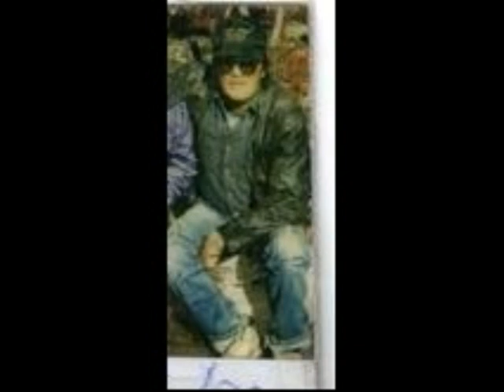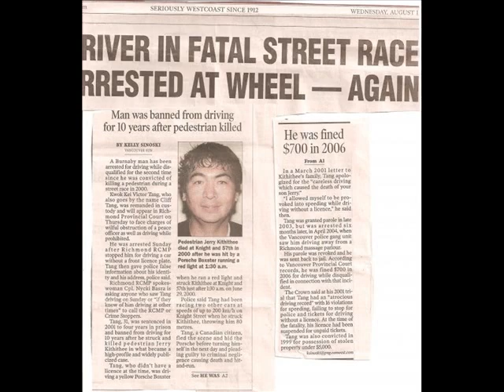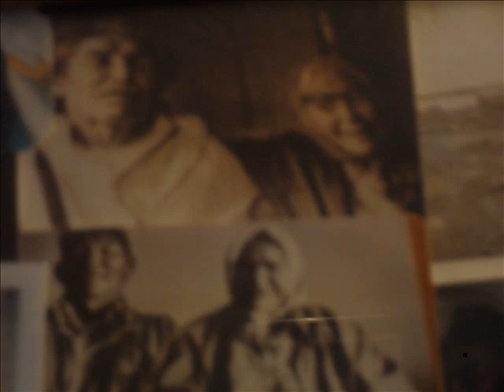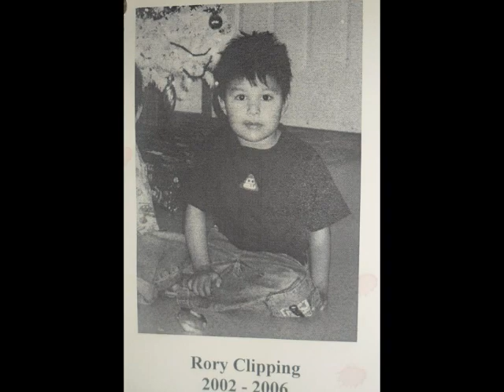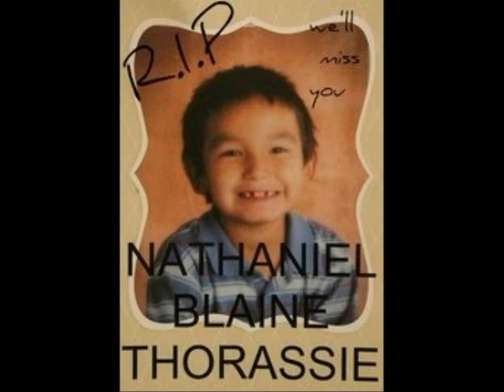Remembering Our Loved Ones 2011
Remake of video from 2010.